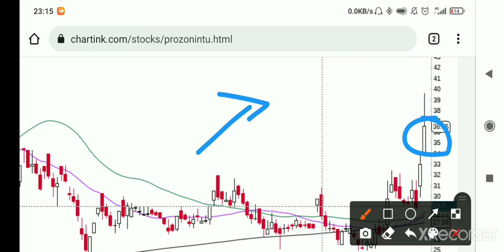fundamentally strong the Penny stocks| best Penny stocks to buy in India 2022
Click here for multibagger stocks
Today stocks

22 dec list

21 dec list

See here for all previous stocks

How to trade the stocks given in our daily list?

6600% RETURN in last 6 months

20% upper circuit stocks identified by us days earlier.

कुछ ऐसे स्टॉक्स जिन्हें हम ने पकड़ा 20 % upper circuit लगने के कई दिनों पहले

multibagger penny stocks for 2025 fundamentally strong the Penny stocks
best Penny stocks to buy in India 2022
best Penny stocks to buy in India